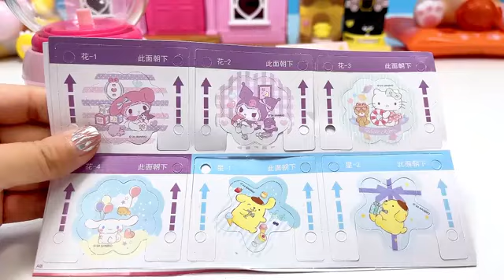Unboxing the Sanrio Guka sticker machine toy